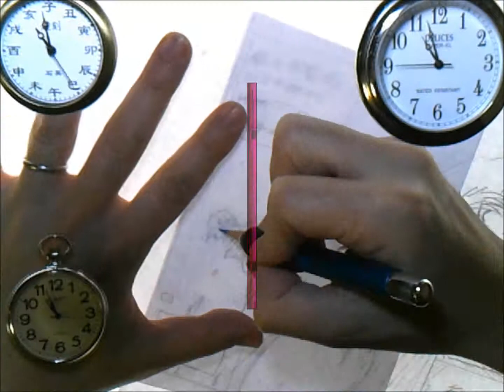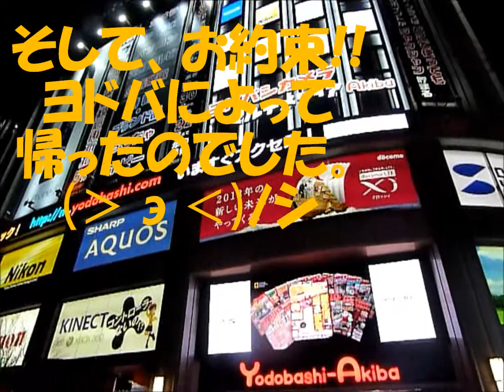高田裕三 作画倉庫(52) 2013.1.part-1 3x3EYES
《編集には内緒でメイキング》ナンバー52です。
賀正であります。でも仕事中であります。
高田裕三